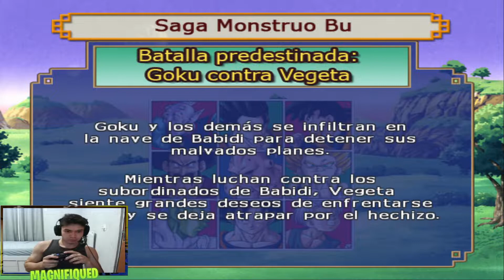BATALHA PREDESTINADA: GOKU CONTRA VEGETA - Dragon Ball Budokai Tenkaichi 3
Dragon ball budokai tenkaichi 3, foi desenvolvido pela Spike e lançado no ano de 2007, jogo muito conhecido no console de Playstation 2.